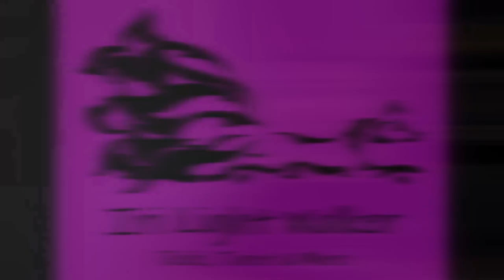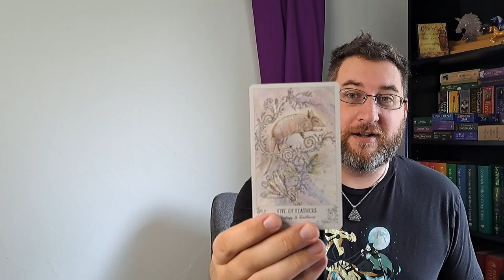Should I go for the Promotion? 1001 Tarot Spreads Day 14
We have made it to the end of week two! Today is day 14 of the 1001 Tarot Spreads and we are answering the question: Should I go for the Promotion? The Spiritsong Tarot provides us the answer once again and as all ways,
Until next time, Walk in the Light my Friends!